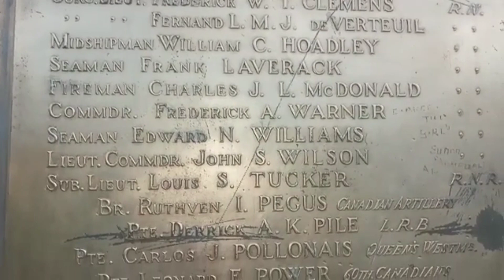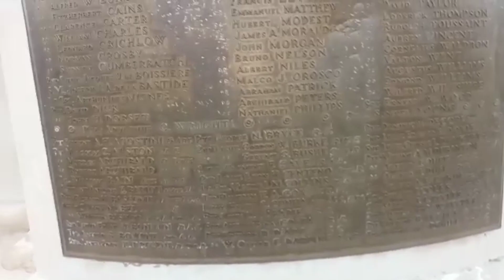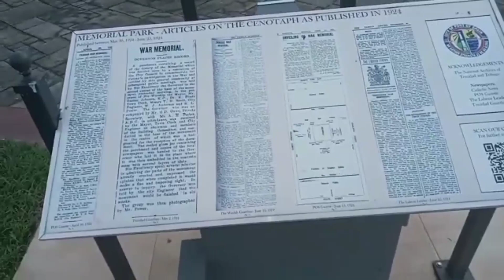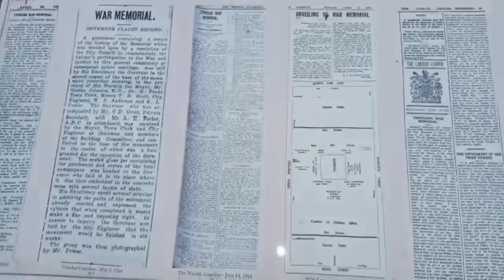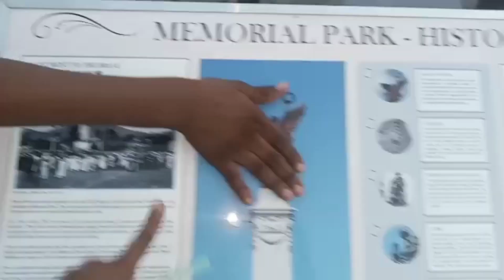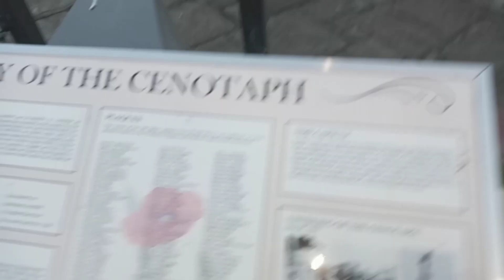Out With The Kids | Sunday Vlog